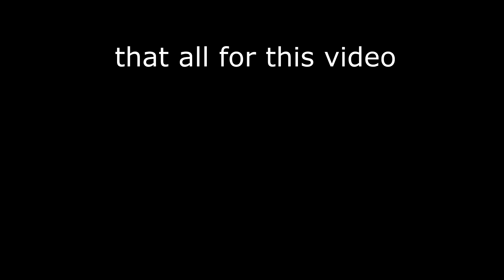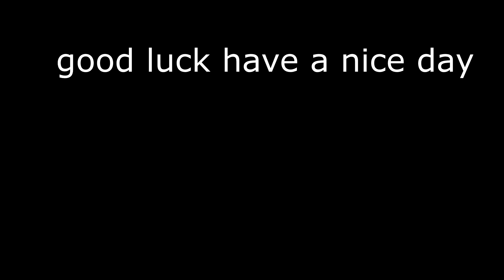Xeno Online 2 | How to Become Android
btw i haven't become android yet cuz 72000 zeni is too crazy bro
become android is really hard fr

Song:
Salamanca by Sarah, the Illstrumentalist - [Alternative Hip Hop Music]